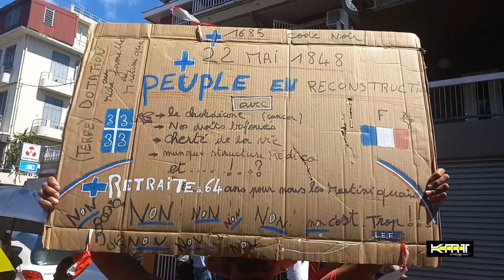28 3 2023 MANIFESTATION CONTRE REFORME DES RETRAITES